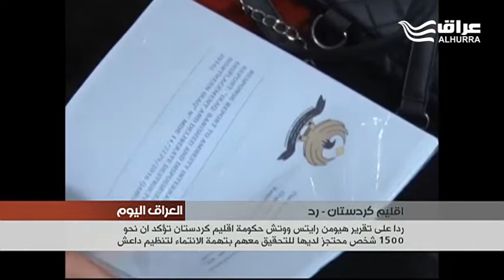ردا على هيومن رايتس ووتش اربيل تؤكد ان نحو 1500 شخص محتجز للتحقيق معهم بتهمة الانتماء لداعش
قال مسؤولون في حكومة اقليم كردستان العراق ان نحو 1500 شخص ممن فروا من محافظة نينوى محتجزون لدى السلطات الامنية للتحقيق معهم بتهمة الانتماء لتنظيم داعش. جاء ذلك ردا على تقرير لمنظمة هيومن رايتس ووتش اتهم فيه سلطات الاقليم بتنفيذ عمليات احتجاز مؤخرا.